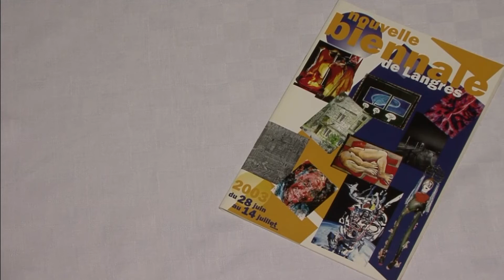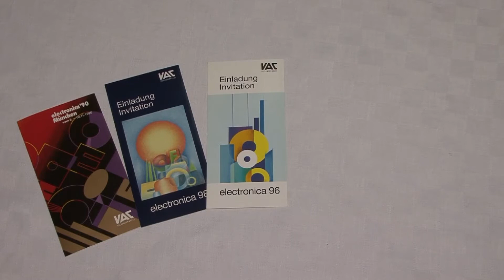doris schmidt-haub - wenn kunst flügel hat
Ein Portrait der freischaffenden Hanauer Malerin und Grafik-Designerin Doris Schmidt-Haub von Helmi Hansen.
DSH entwickelte im Laufe ihres Lebens ihre individuelle Technik und damit einen eigenen Stil. Das zentrale Anliegen ihrer Oelmalerei auf Leinwand im Stil der klassischen Modernen ist das Streben nach Licht.  Sich transparent überlagernde Flächen vermitteln dem Betrachter eine schwebende Leichtigkeit.  Ihre Bilder sind klar, präzise und bei aller scharfen Linie und Geometrie romantisch oder auch kraftvoll und ausdrucksstark.
 2007 wurde ihr der Kulturpreis des Main-Kinzig-Kreises zuerkannt.